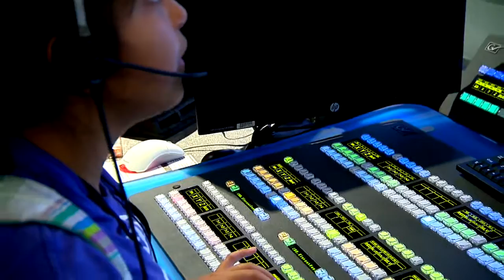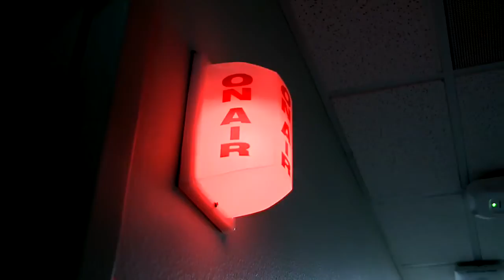Boys and Girls Club 2014